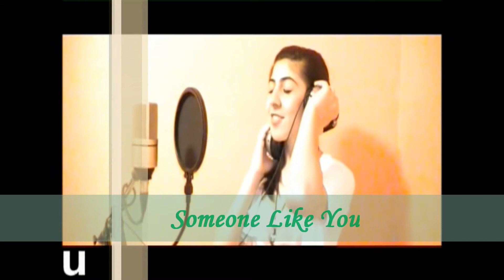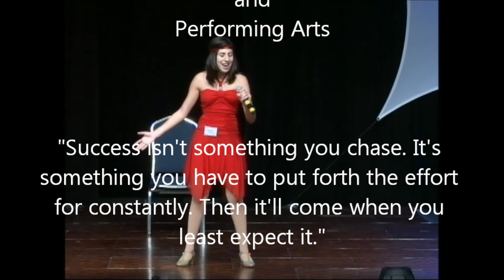Mj Des (Mariajesus Valdes) 15 years old Performing Artist Showcase-2012